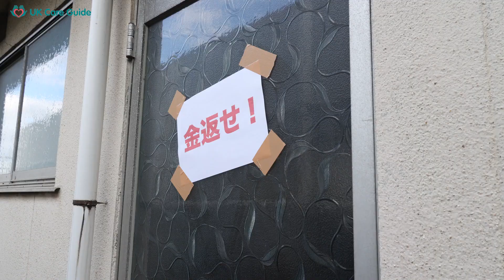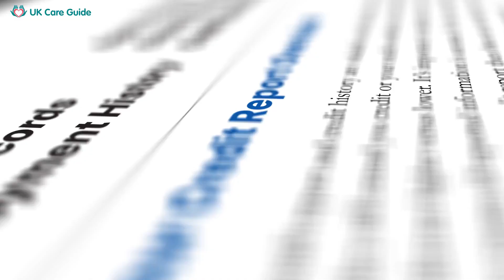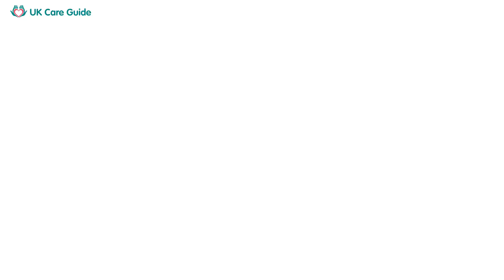Dealing With Debt Collectors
Our latest video, "Dealing with Debt Collectors," is an essential watch for anyone struggling with debt and facing the daunting task of interacting with debt collection agencies.

This video provides practical advice on handling debt collectors effectively and assertively. It demystifies dealing with debt collection agencies, helping you understand your rights and the legal obligations of the collectors. It is a must-watch if you want to gain control over your financial situation.

Throughout "Dealing with Debt Collectors," we discuss crucial strategies, such as verifying debt details, disputing illegitimate debts, and understanding the importance of written communication. We explain how to protect your personal information and the importance of staying calm and composed when dealing with aggressive collectors.

We also delve into negotiation strategies for creating a manageable payment plan, understanding the implications of partial payments, and the significance of the statute of limitations on your debt. The video will guide you on when to seek professional help, such as a credit counsellor or a lawyer, and how to monitor your credit report regularly.

The video "Dealing with Debt Collectors" is a comprehensive guide covering all the bases for dealing with debt collectors. It's full of practical tips, actionable advice, and essential information that can help you navigate the often confusing and stressful world of debt collection.

Whether you're already dealing with debt collectors, preparing for the possibility, or simply wanting to be informed, this video is valuable.

Related terms include debt collection practices, credit report monitoring, debt dispute, negotiation strategies, payment plans, personal finance management, and debt laws. Incorporating these terms in your search can help you find more of our valuable content.

Your likes, shares, and comments genuinely help us to continue providing this content and are greatly appreciated.